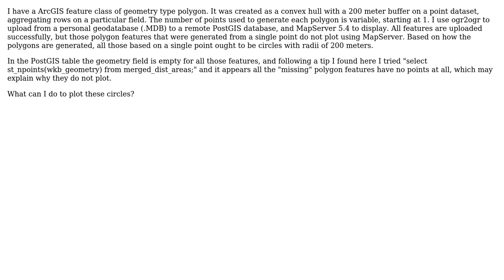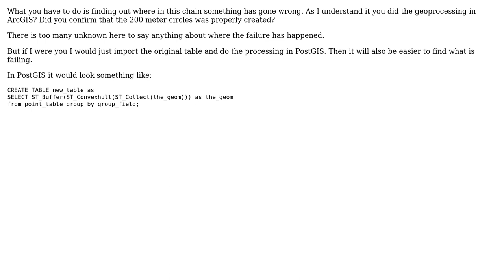GIS: Circle features missing in PostGIS after import from ArcGIS using ogr2ogr